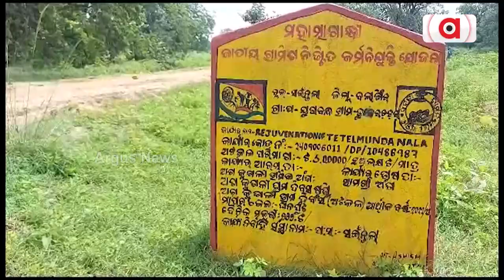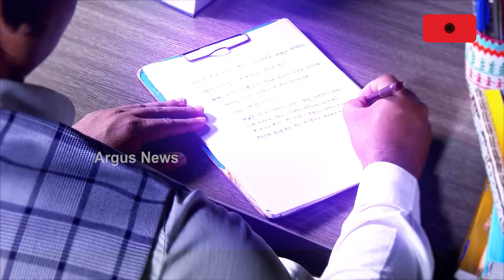Balangir's Barikapali, A Village Where Development Is Still A Distant Dream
Development is still a far cry in barikapali village Of Balangir district. Even though the State Government claims to have introduced a slew of welfare schemes for villages, those have failed to benefit people in this village.